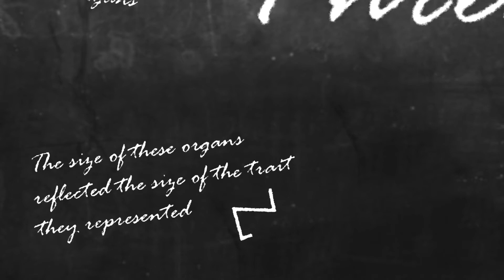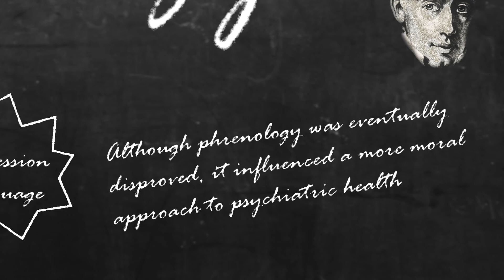Introduction to Phrenology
Phrenology was very popular in Scotland during the early 19th century, but eventually lost followers due to its lack of scientific evidence.
This video was created as part of our 2019-20 Heritage exhibition, 'Great Minds: The Brain in Medicine, Surgery and Psychiatry'.